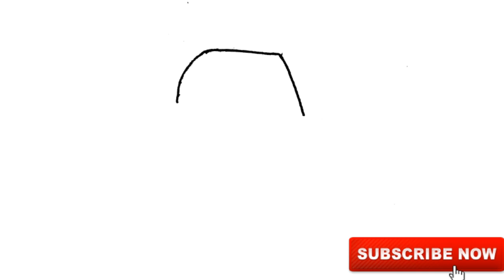HOW TO DRAW ARTICGUANA FROM BEN 10